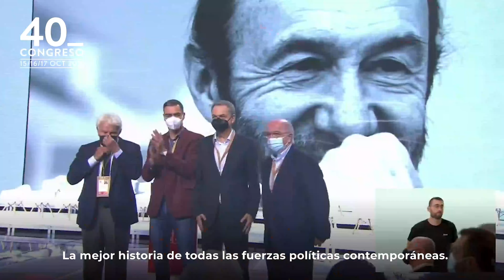PSOE / Así fue el 40_ Congreso PSOE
Recuerda activar las notificaciones para seguir toda la actualidad del Partido Socialista Obrero Español.